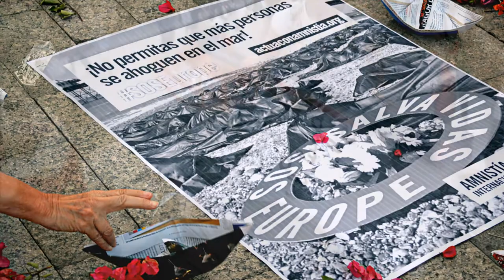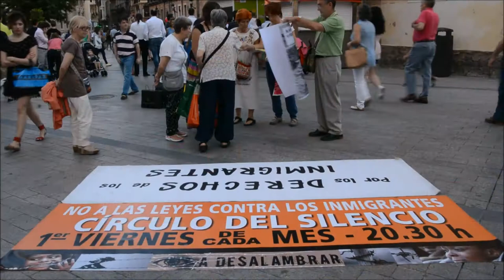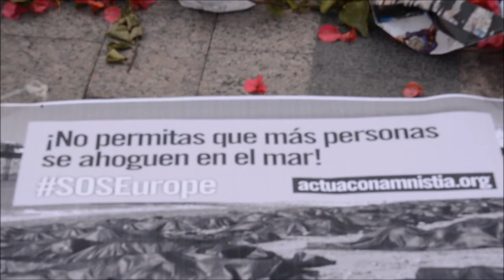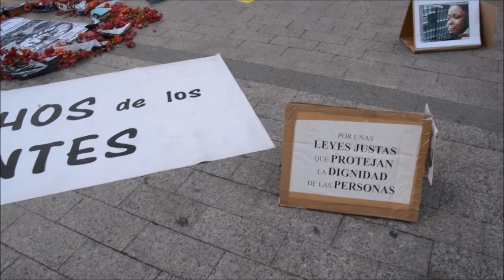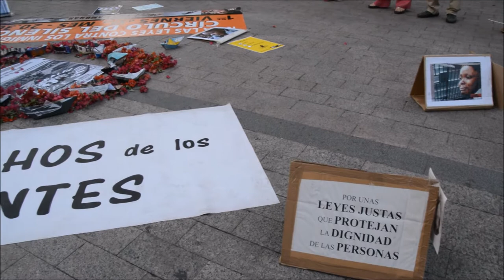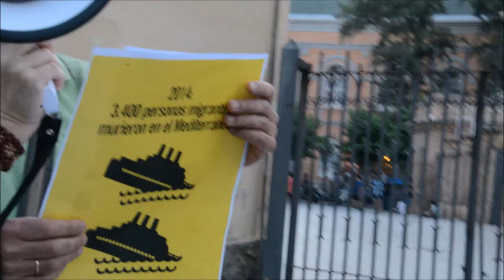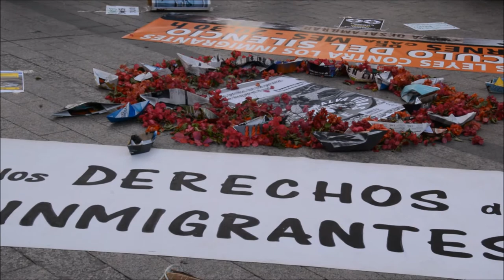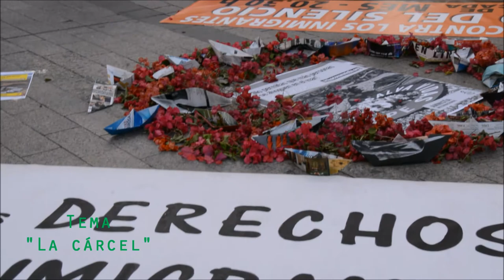Círculo de Silencio Junio 2015 - No más muertes en el mar - Murcia